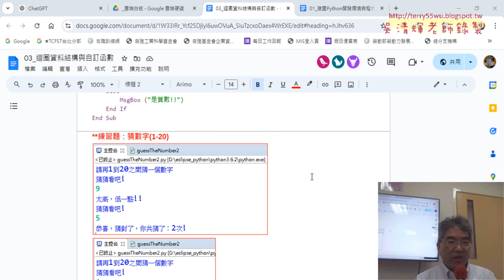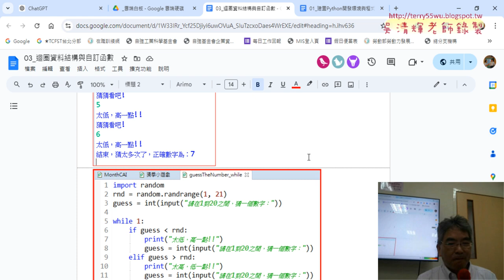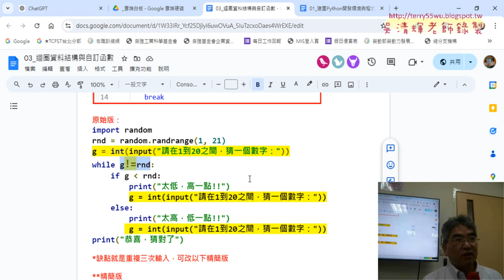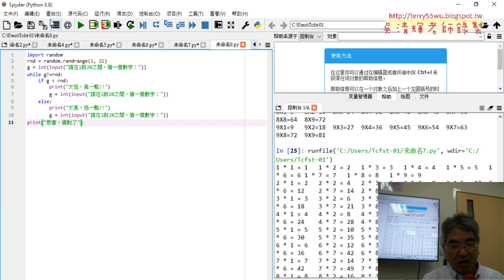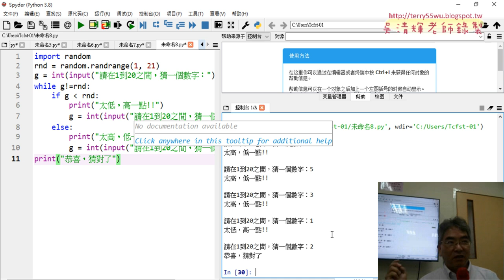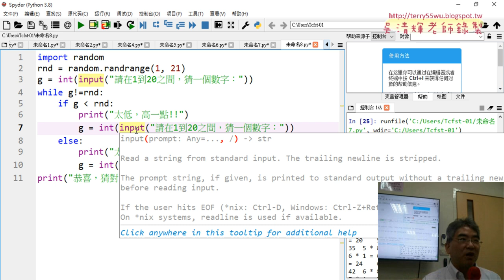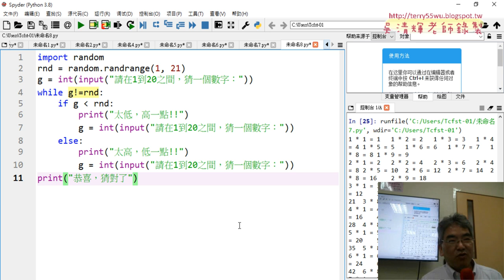09 範例猜數字遊戲